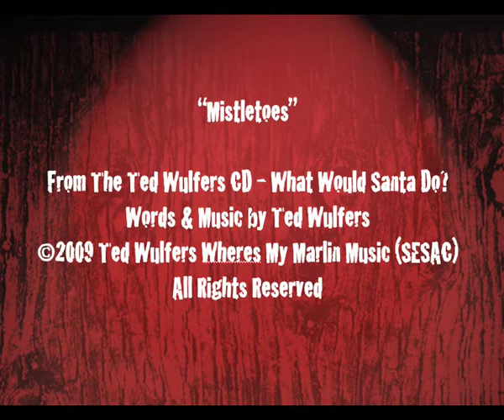Mistletoes Video - Ted Wulfers.mov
This is a music video for the song "Mistletoes" from the Ted Wulfers Holiday CD "What Would Santa Do?"

MISTLETOES
(Wulfers)

Well I wish there were some mistletoe around here
So I could lay a kiss on you
Oh and if there were some mistletoe around here
Ain't no tellin' just what I'd do

I got boughs of holly, I even brought my stocking
And the presents are under the tree yeah
Well I've been a real good bad boy this year
An' I wish there were some mistletoe 'round here

And the presents are under the tree yea

Yeah I wish there were some mistletoe 'round here

Words & Music by Ted Wulfers

Ted Wulfers: Lead Vocals, Acoustic Guitar, Baritone Guitar, Bass, Piano, Hammond B-3 Organ, Timpani, Percussion, Vibes, Jingle Bells
Jeff Kelly: Drums